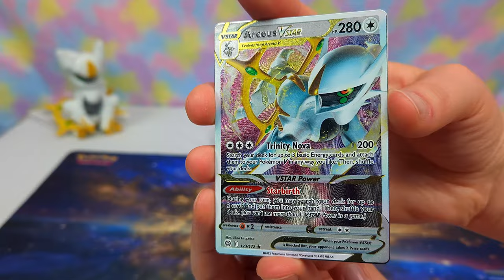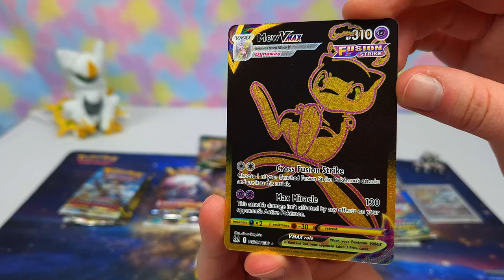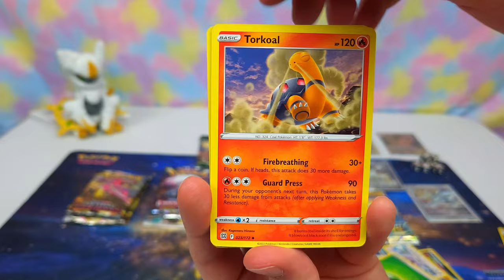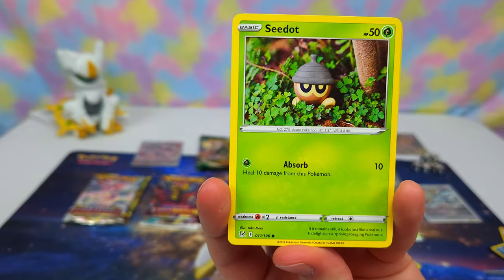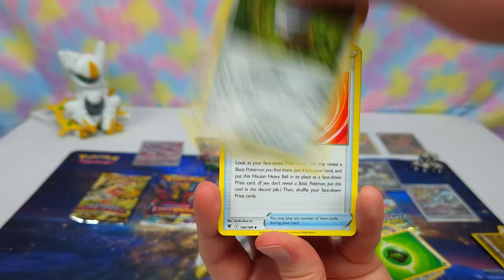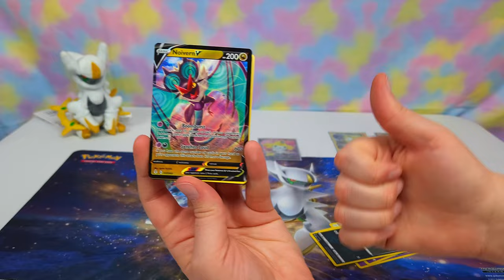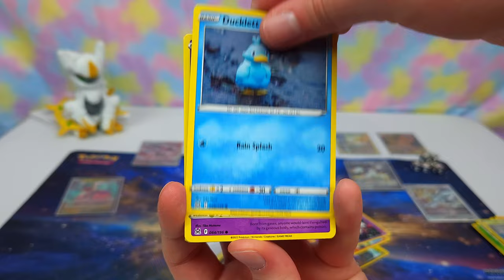GameStop Exclusive Pokemon Arceus UPC | Ultra Premium Collection - Pokemon Cards and Chill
Anyway, in this video, I open a GameStop exclusive Pokemon Arceus Ultra Premium Collection. Enjoy! :D

Diamond and Pearl Sound Library

Which was better - the Charizard UPC or Arceus UPC? YBW GG4H ZR6 LQB